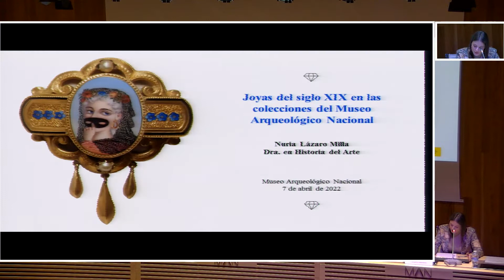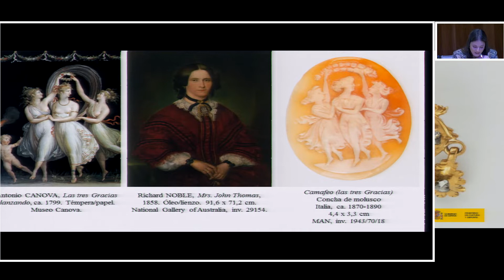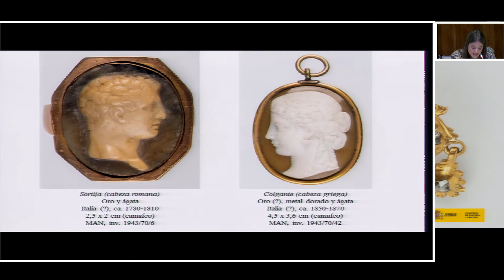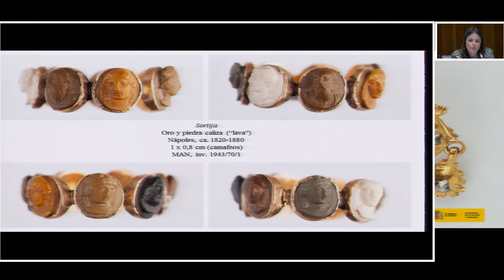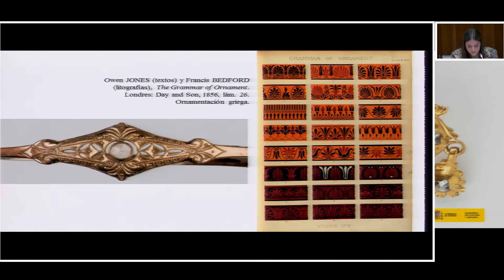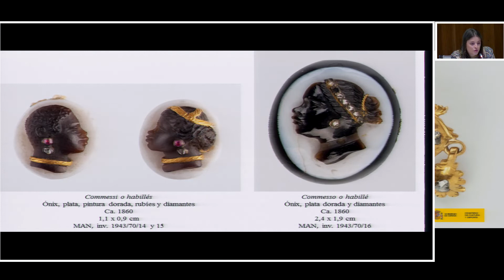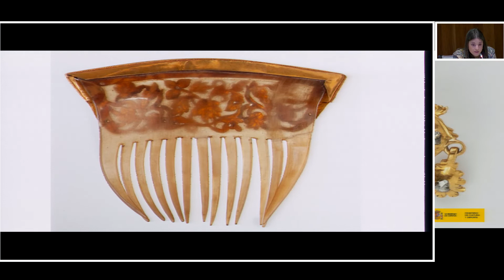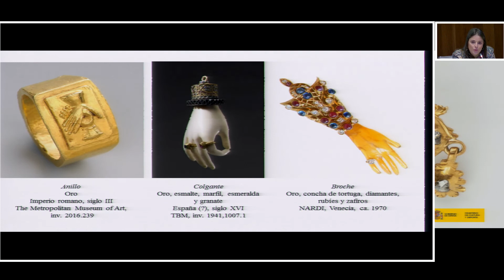Joyas del siglo XIX en las colecciones del Museo Arqueológico Nacional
07/04/2022- Dra. Nuria Lázaro Milla, investigadora y especialista en joyería del siglo XIX. Jornada Nuevos enfoques para la historia de la joyería. A propósito de las colecciones del Museo Arqueológico Nacional.